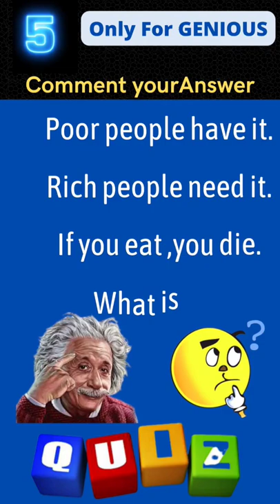shorts riddles puzzle shorts youtubeshorts youtube quiz trivia shortsfeed shortvideos